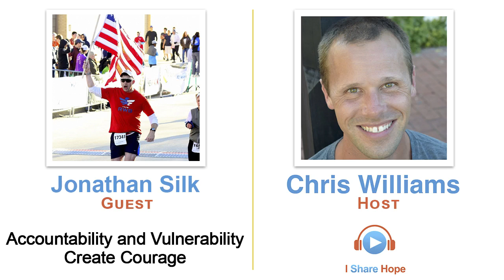Episode 11 - Accountability and Vulnerability Create Courage with Jonathan Silk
“I was near the front of the truck, it blew me to the back of the truck. I just remember lying there and then I came to it. It was really weird and all the noise started coming back. I got up and got back in a fight. I started maneuvering my soldiers, we had nine wounded and that’s when it really started sinking in like, wow, we’re in a huge fight. I’m Jonathan Silk and I share hope.” — Jonathan Silk

Accountability and Vulnerability Create Courage. The story of actionable hope from MAJ Jonathan Silk.

MAJ Jonathan Silk is a triathlete, warrior, educator and an advocate for veterans and wounded veterans. He is currently serving as the National Veterans Outreach Director for Team Red, White, and Blue. He frequently competes in triathlons to raise money for wounded veterans.

MAJ Silk was the recipient of the calendar year 2009 General Douglas MacArthur Leadership Award in May 2010 presented by the Army Chief of Staff, General George Casey. MAJ Silk’s awards include the Bronze Star Medal for Valor and the Purple Heart.